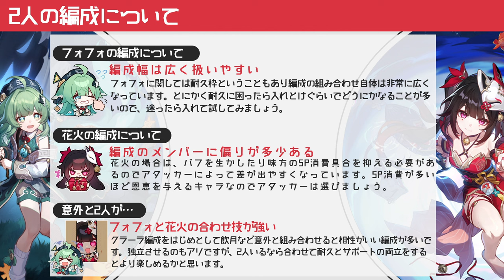【崩壊スターレイル】Ver.2.4復刻のフォフォと花火でどんな編成ができるの？編成の考え方や代表例などをいくつかまとめて紹介。微課金プレイヤーの解説【崩スタ】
今回は「Ver.2.4復刻のフォフォと花火でどんな編成ができるの？」を紹介していきます。

00:00 オープニング
00:31 フォフォの編成基準の話
01:56 フォフォ編成例について
05:14 花火の編成基準の話
06:40 花火編成例について
09:37 ２人の編成について

-GAME INFO-
■対応ハード：PlayStation 5、 PlayStation 4、 iOS、 Microsoft Windows、 Android
■ジャンル： アドベンチャーゲーム、 ストラテジーゲーム、 ローグライクゲーム
■開発元：miHoYo、 COGNOSPHERE PTE. LTD.